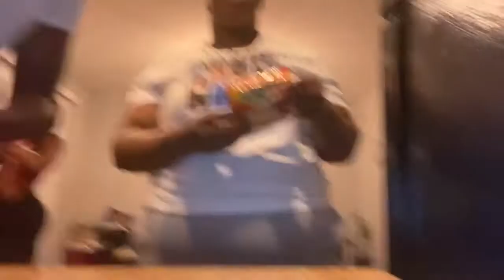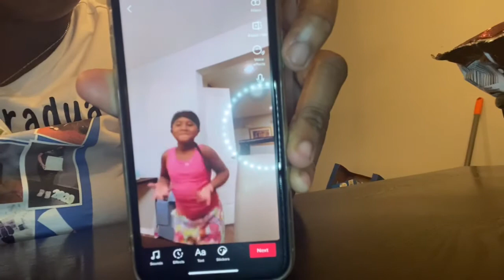Vlog At 12:55am. Ft Nasir & Rijh